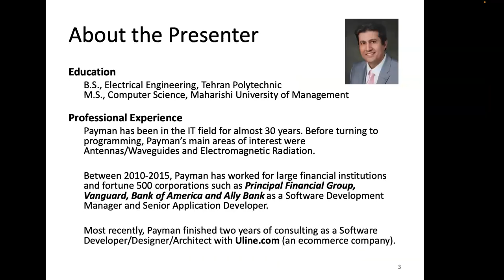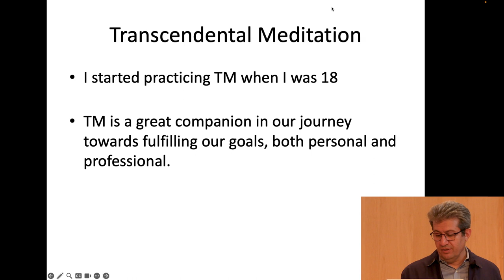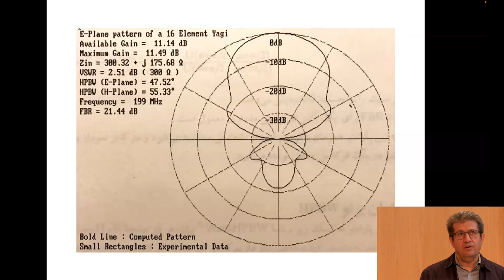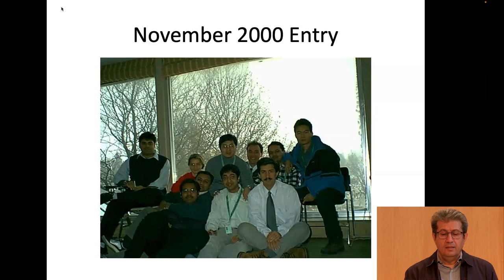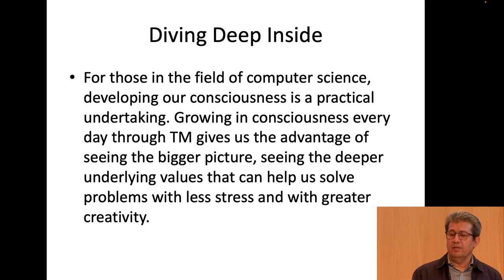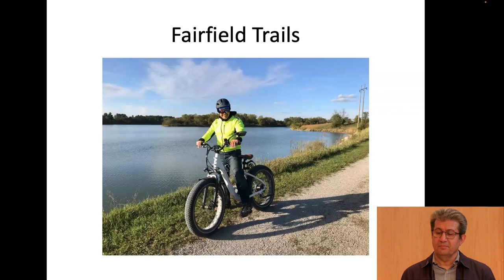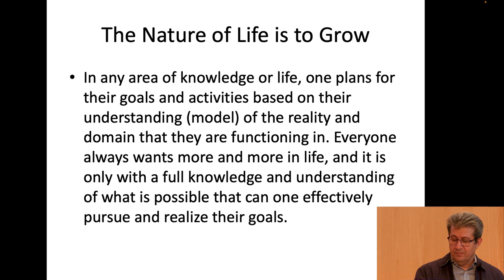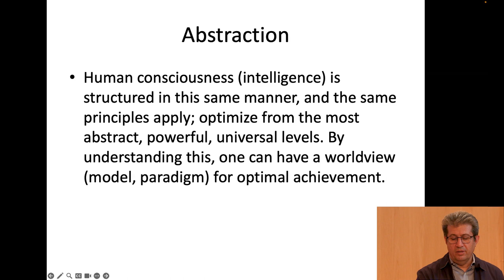TM & Professional Life | Payman Salek | ComPro Tech Talk | October 2023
🔍 Topic: TM & Professional Life | The Journey of a Computer Science Professor

🎙️ Speaker: Payman Salek, M.S.
Associate Professor of Computer Science
Solution Architect with 30 years of IT experience
Certified Transcendental Meditation® Teacher

📌About the Talk:
In this webinar, Payman talks about TM, and how it helped his IT career and his life journey, from his turbulent childhood witnessing a revolution and a war, to his professional career.

👥 Organized by:
Cynthia Simos

🌐 For more information about our MS in CS program, visit our

We look forward to seeing you at our MIU campus soon! 🌟